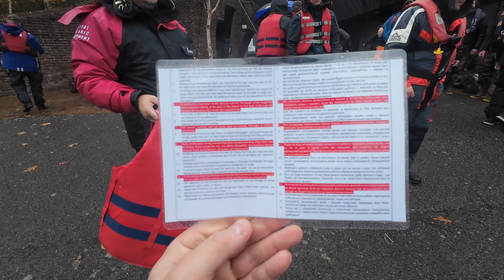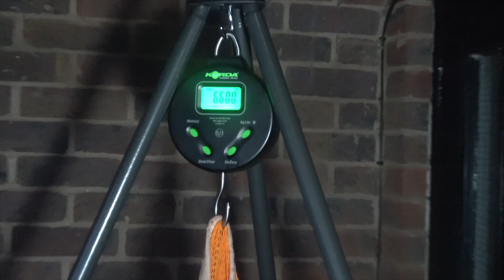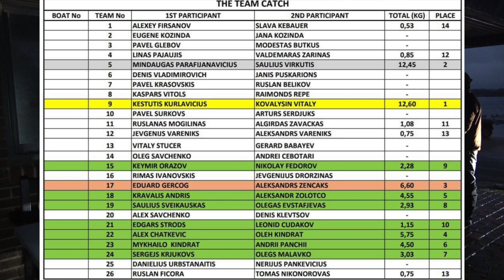GOLDEN FIN / TROUT COMPETITION BEWL WATER / ЗОЛОТОЙ ПЛАВНИК / СОРЕВНОВАНИЕ ПО ФОРЕЛИ НА БЕВЛ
18 Ноября  на водохранилище БЕВЛ прошли соревнования по ловли форели с лодки на искусственные приманки, в которых принимали участия 26 команд.

Организаторы
Алексей Фирсанов